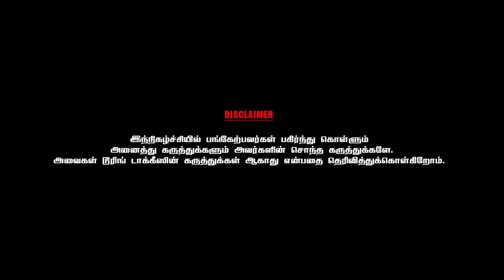நான் பிழைப்பேன் என்ற நம்பிக்கை அந்த மருத்துவமனையில் யாருக்கும் இல்லை- Ponnambalam | Part - 6